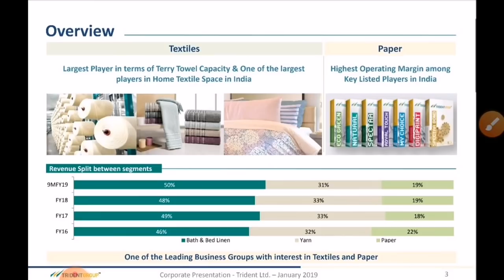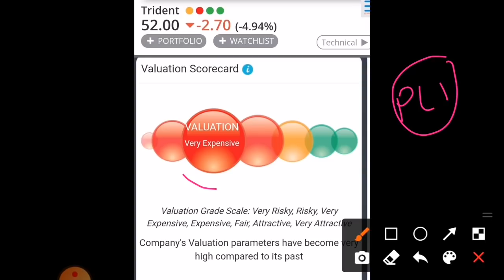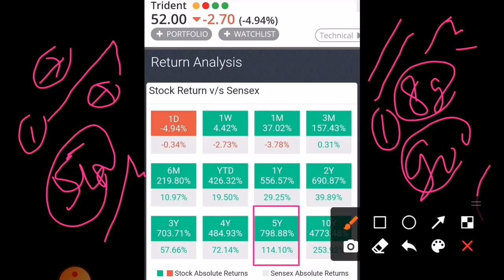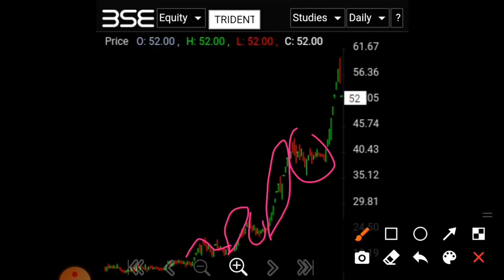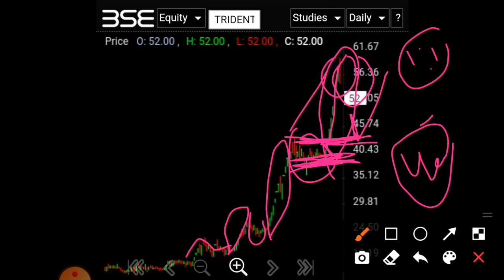TRIDENT SHARE LATEST NEWS | TRIDENT SHARE PRICE | TRIDENT SHARE LOWER CIRCUIT TRIDENT SHARE TARGETS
TRIDENT SHARE PRICE | TRIDENT SHARE LATEST NEWS | TRIDENT SHARE TARGETS
TRIDENT SHARE LATEST NEWS | TRIDENT SHARE PRICE | TRIDENT SHARE LATEST NEWS | TRIDENT SHARE TARGETS